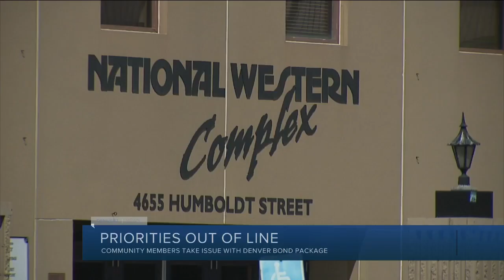Denver bond package worth $450 million advances to November's ballot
Denver City Council voted this week to advance a ballot question that will allow voters to decide on a $450 million General Obligation Bond package proposed by Denver Mayor Michael Hancock.